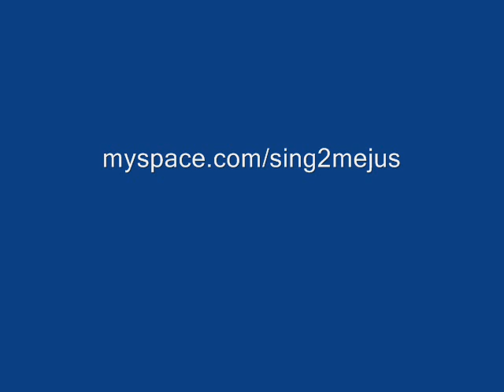Justine Hall Singing Free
Justine Hall singing Free. Produced by GBM.